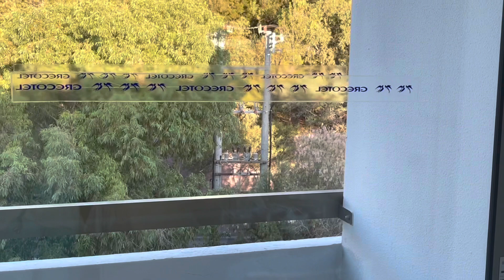Grecotel 2021 Lux Me Dama Dama, Rhodes, TUI, Rodos, Premier Family Room Garden View, Hotel Faliraki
Rhodes Hotel, Grecotel Mux Me
Dama Dama, Rhodes, Rodos, Premier Family Garden View Room, tripadvisor, review, rating, Bewertung

Rhodos Royal Faliraki, Hotel Grecotel Rhodos Royal Faliraki, Grecotel Rhodos Royal Hotelbewertungen, Greco Rhodos, Grecotel Rhodos Royal Bewertungen, Grecotel Rhodos Royal Faliraki, Grecotel Rhodos Royal Hotel Faliraki,
Grecotel Lux Me Rhodos All Inclusive,
Griechenland, South Aegean, Dodekanes, Rhodos, Kallithea, TUI